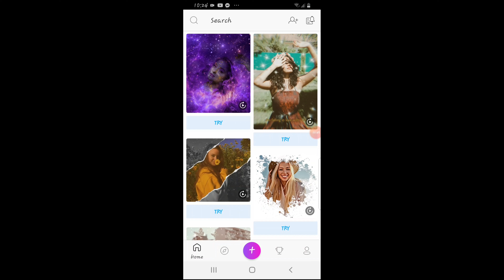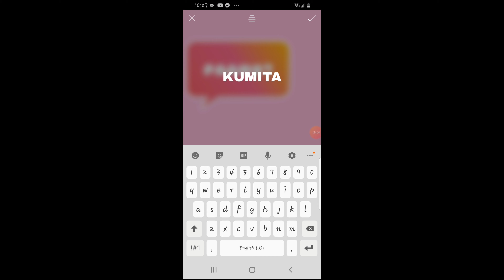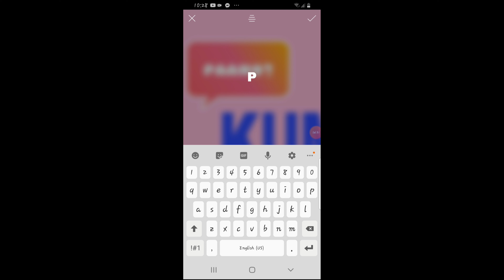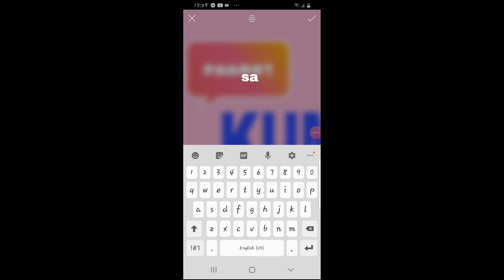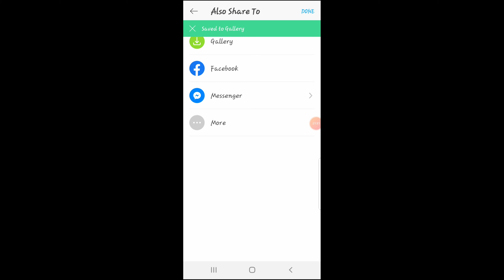PAANO GUMAWA NG THUMBNAIL GAMIT ANG PICSART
Ang thumbnail ang pinakamukha ng youtube video. Dapat malinaw nitong maipapakita kung ano ang nilalaman ng video na na upload.

GOOD THUMBNAIL also delivers higher viewership. Positive impression ignites curiousity on the viewer, and eventually finding himself watching your video.

I hope this video will help on your you tube journey.